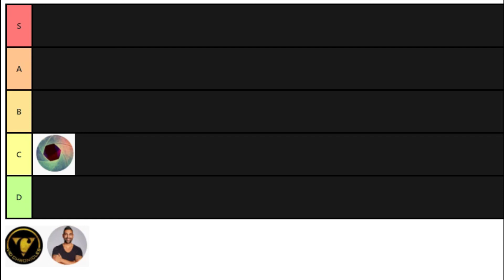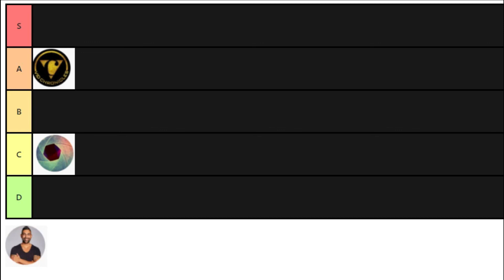This tier List May Change History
Ranking life lesson channels